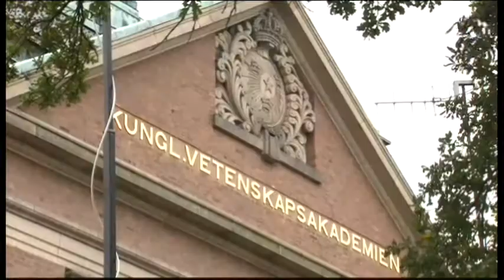3147WD - SWEDEN-NOBEL CHEMISTRY REAX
3147WD - SWEDEN-NOBEL CHEMISTRY REAX